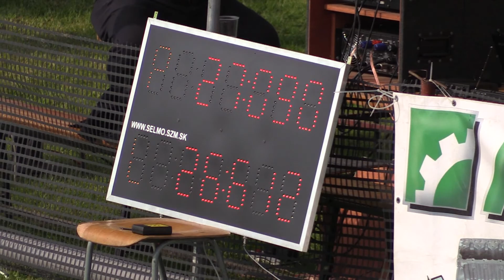2016 VHLS Hankovce DHZ Hankovce ženy Druhý pokus